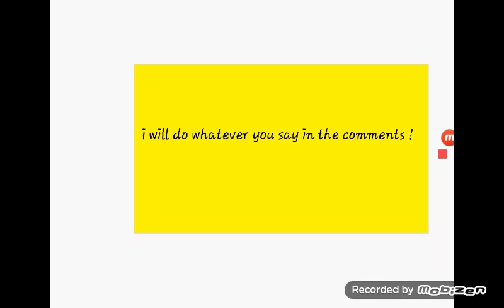i will do whatever you say in the comments !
what do i do please respond in the comments